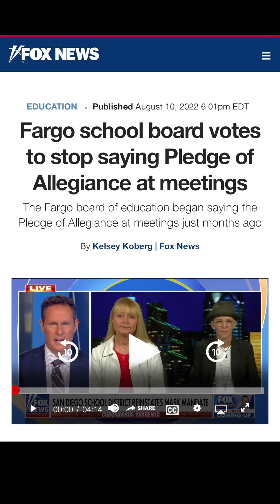Wow!!! This One Is Pure MADNESS Folks!!!